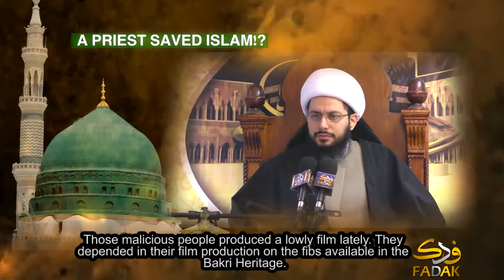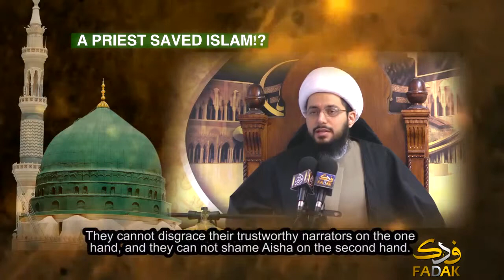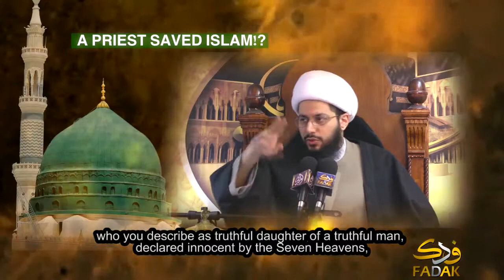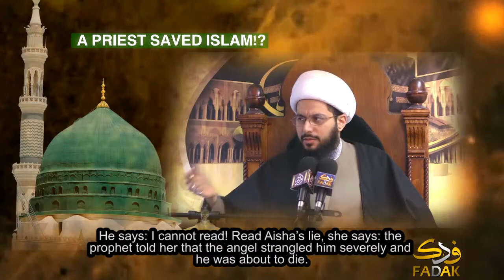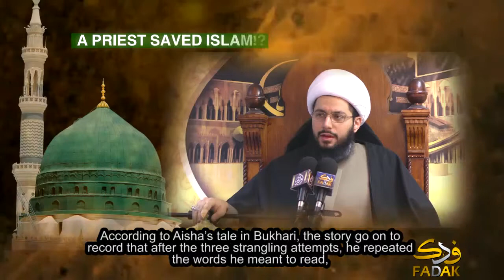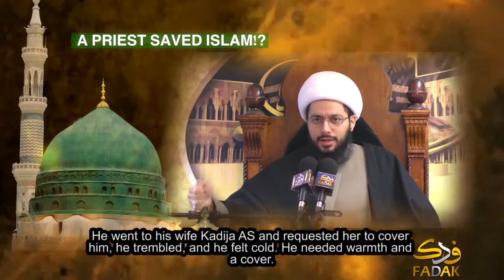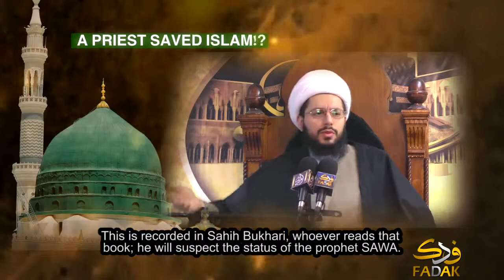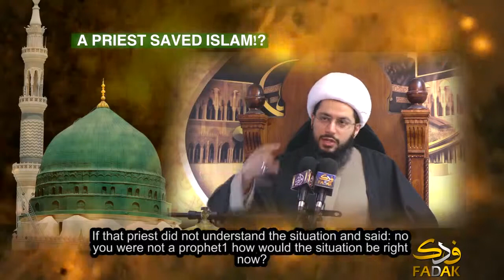A priest saved Islam ! By Sheikh Yassir Al Habib